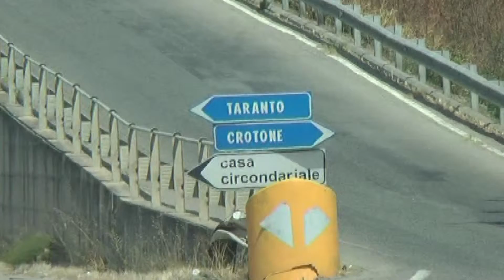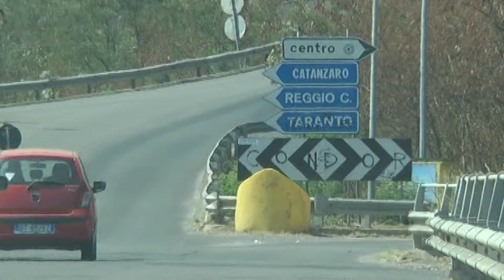BARBUTO CHIARIAMO LA POSIZIONE DEL GOVERNO PER CROTONE 9 APR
RTI | BARBUTO CHIARIAMO LA POSIZIONE DEL GOVERNO PER CROTONE